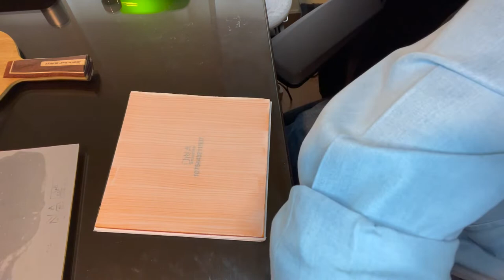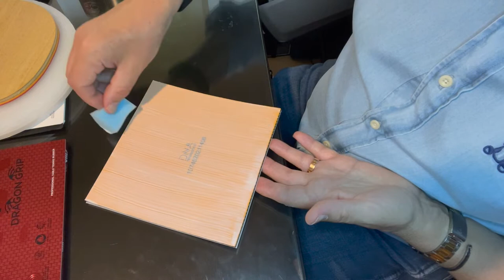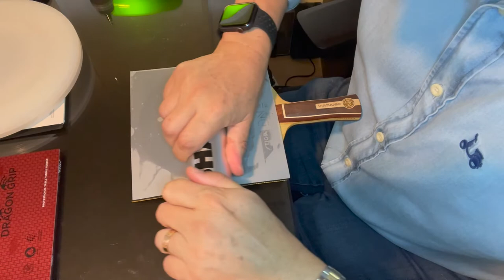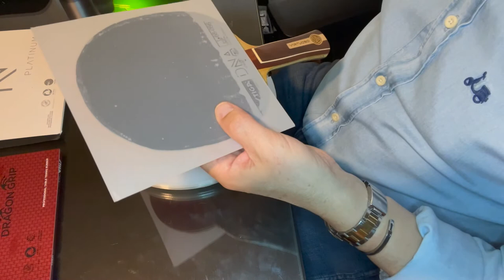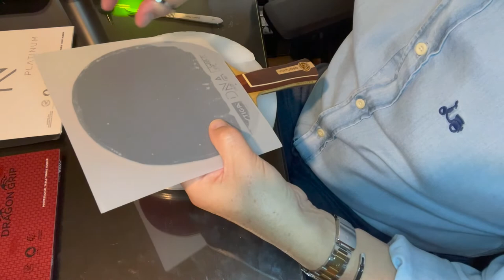Montaje Madera OSP Virtuoso OFF con Gomas DNA Dragon Grip & DNA Platinum S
Menuda joya vamos a montar para el amigo de TTISYOU Alberto Rodriguez (The Snake). Vamos a montar en la madera artesana de OSp, una VIRTUOSO OFF-, las increibles gomas de Stiga: La DNA Dragon Grip (FH) y la DNA Platinum S (BH).
Podéis ver el unboxing de cada una de las partes en los videos individuales porque merece la pena entender cuales son sus características.
Recordemos que la Virtuoso es muy similar a la gran Nittaku Acoustic (5W: limba-limba-tung tree-limba-limba). En este caso, el mago es anatómico, y todas las maderas de OSP están certificadas está certificada por la Asociación Japonesa de Tenis de Mesa.
La DNA Dragon grip es tacky y tuene una esponja de una dureza muy alta (55 grados) lo que le confiere grip y alta velocidad (la suima se llama control). La DNA Platinum S tiene una top sheet muy fina y adherente, con una esponja blanda de 42,5 grados y con tecnología Power Sponge Cells (alto rebote).
Vamos a montar esta espectacular pala, y espero que disfrutes del vídeo.